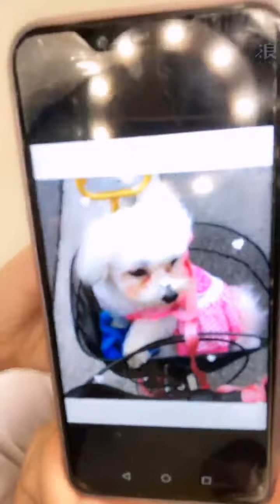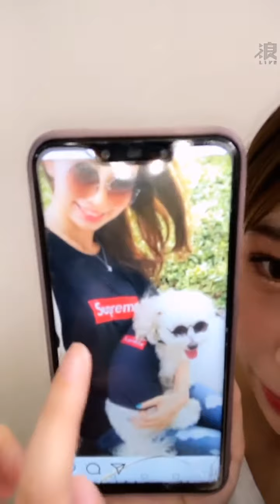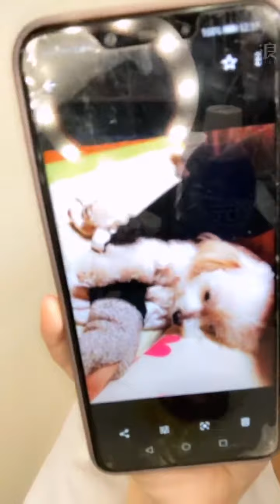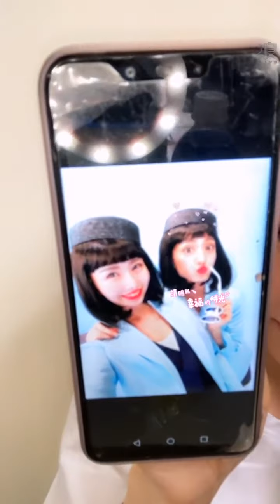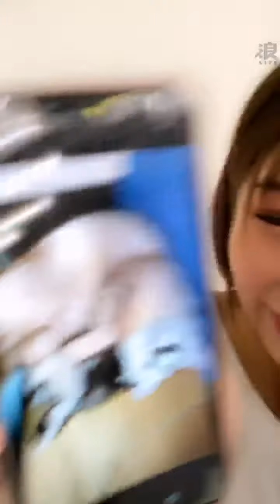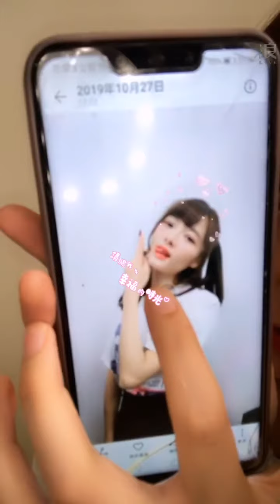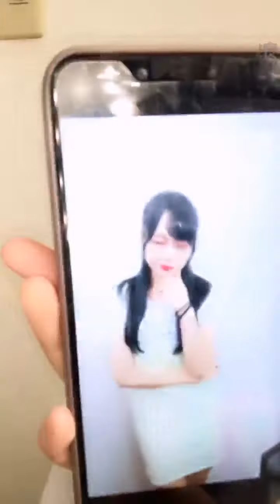2020 07 09 AKB48 Team TP 藤井麻由「浪Live」直播